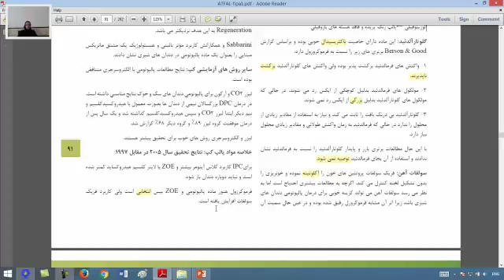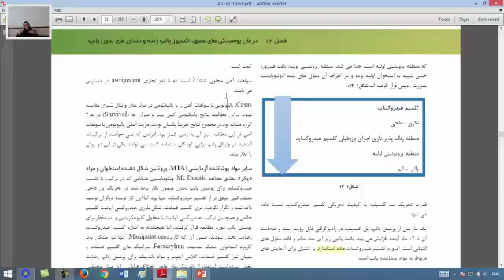فیلم تطابق با آزمون 96 درس اطفال - سوال 10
دکتر سپیده نوح زاده ملکشاه